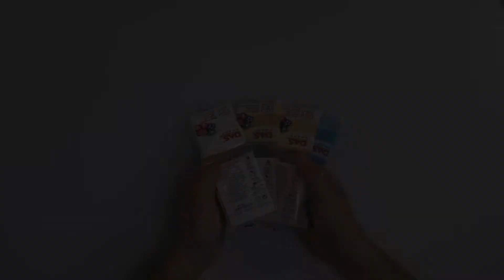Tutorial miniatura valigie in DAS SMART // Polymer clay - Luggage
Pronti a partire con le valigie realizzate in DASSMART? Modella la tua, cuocila e ammirala.

Mini luggage with DAS SMART. // Tutorial Polymer clay

Do you have any thoughts about the project in DASSMART? Modella la tua, cuocila and ammirala.